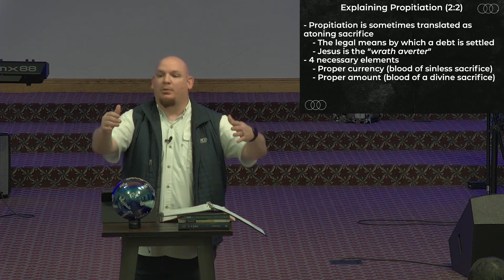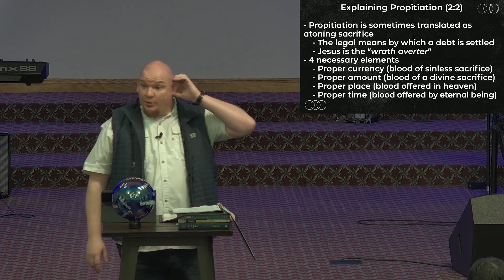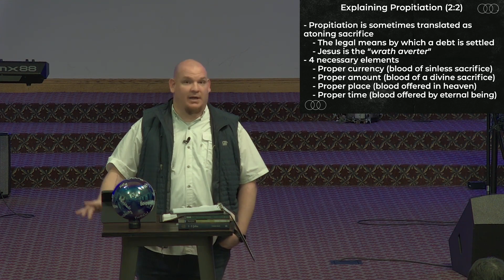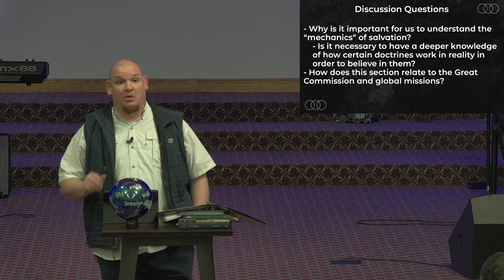1 John, Week 2, 1:5-2:2 | IBC Hannibal, MO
In the second week of our series covering 1 John Pastor LeeWood walks us trough the final part of chapter 1, and the first two verses of chapter 2. In this session we look at how John summarizes the Apostolic Message, then three separate denials concerning sin, John's second purpose of writing, and finally end on how propitiation works.

Chapters:
0:00 - Introduction
5:42 - The Apostolic Message (1:5)
12:10 - 1st Denial Concerning Sin (1:6-7)
23:46 - 2nd Denial Concerning Sin (1:8-9)
31:12 - 3rd Denial Concerning Sin (1:10)
40:57 - John's Second Purpose of Writing (2:1)
45:49 - Explaining Propitiation (2:2)
53:24 - Various Discussion
1:03:17 - Preparation for Week 3

Immanuel Baptist Church
3600 McMasters Ave
Hannibal, MO  63401